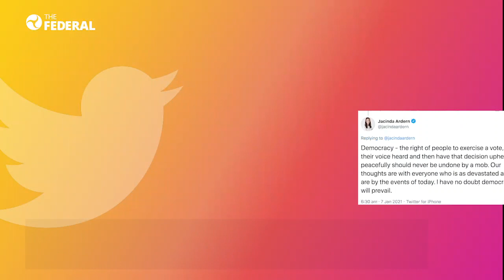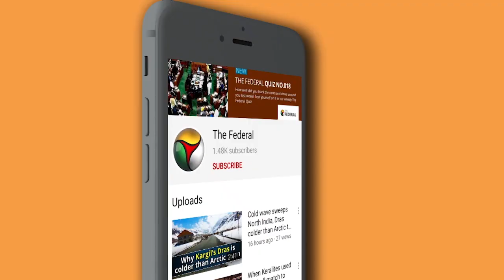Capitol Hill burns, black day for democracy in USA